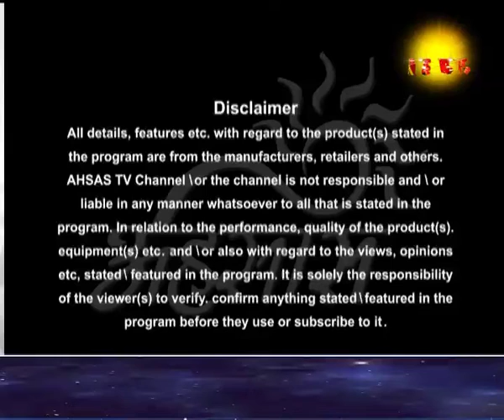Dr. R K Agarwal ji Swastha Sukhi Sansar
Dr. R K Agarwal ji Swastha Sukhi Sansar 06/07/2015